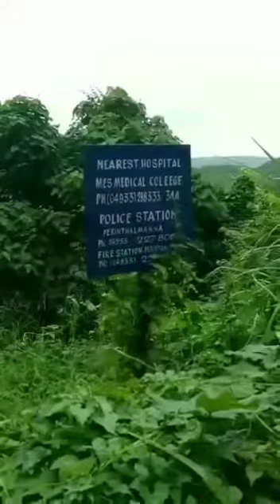എന്റെ കൊച്ചു ഗ്രാമത്തിലെ |Waterfall | vlog 2